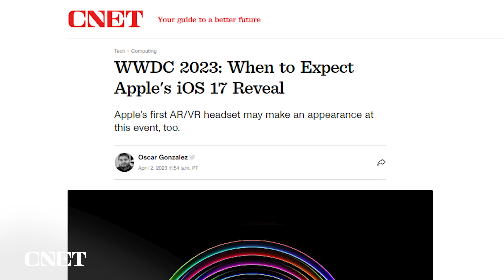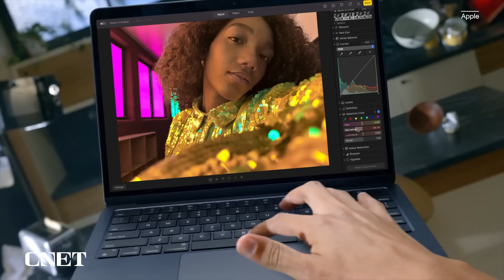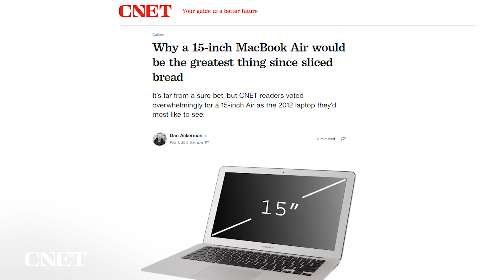Why Apple should release a 15-inch MacBook Air at WWDC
New screen size options could give you more display for less money. Will this be the year that Apple gives us a new 15-inch MacBook Air?

0:00 WWDC Rumors Are Swirling
0:17 The State of the MacBook Air
1:07 Apple Doesn't Have a 15-inch Laptop Today
1:46 The Benefits of a 15-inch MacBook Air
2:29 More Screen for Less Money
3:17 15-inch MacBook Air Is Not a New Idea

The Case for a 15-Inch MacBook Air